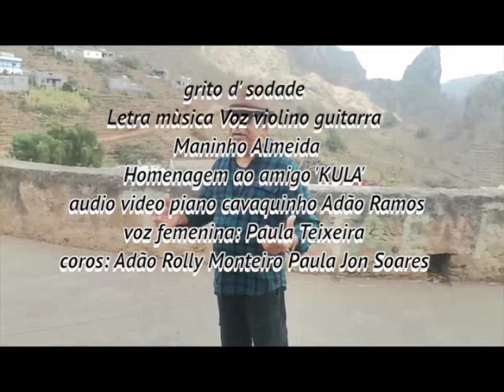Grito d' sodade: Maninho Almeida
Autor Maninho Almeida morna em homenagem a KULA arranjo produção audio/video Adão Ramos